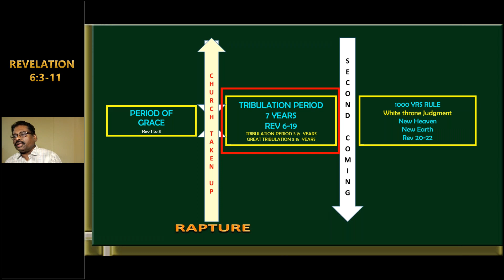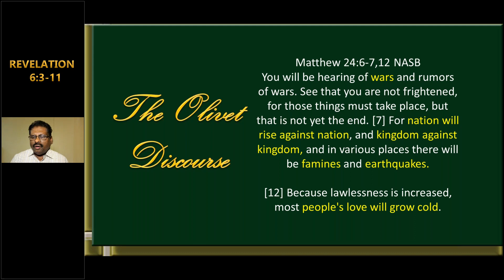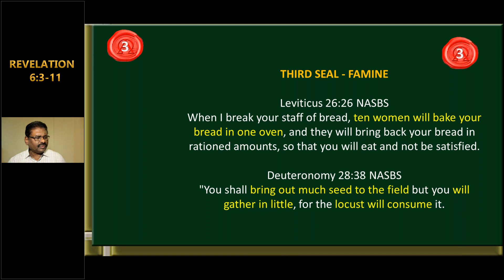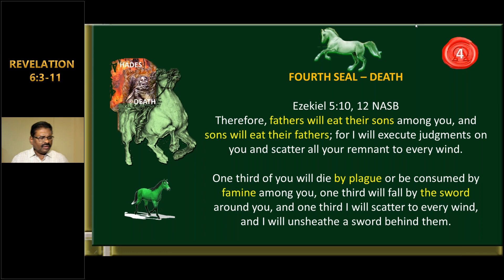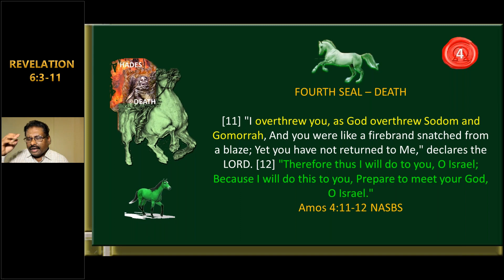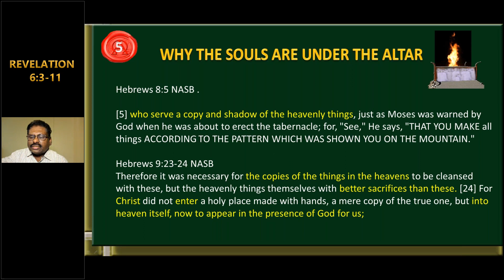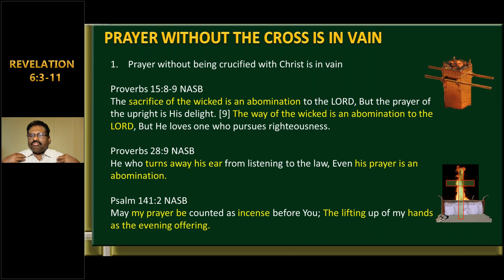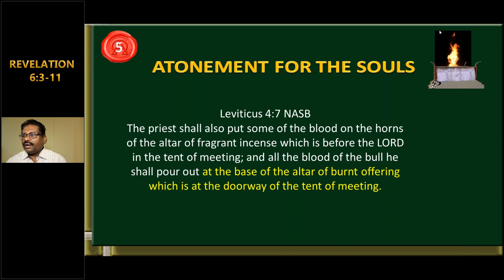Revelation Study Part-8 Chapter 6:3-11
Seal No: 2 Red horse - War
Seal No: 3 Black horse - Famine
Seal No: 4 Grey horse - Death, Hades
Seal No: 5 Souls under altar - Prayer of martyred Saints
Model of Tabernacle in Heaven explained